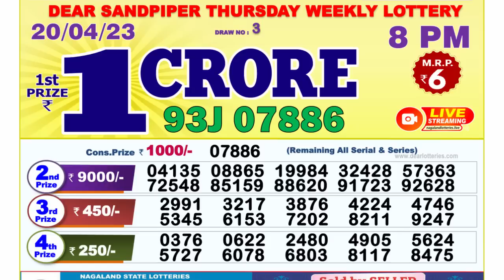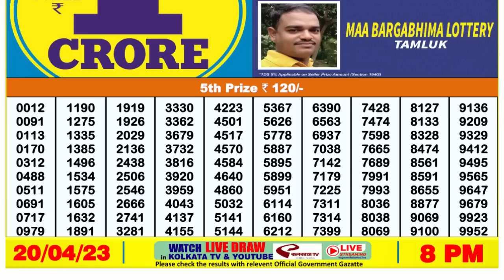🔴 Lottery Sambad Live 08:00pm 20/04/2023 Evening Nagaland State Dear Lottery Result Pdf Download